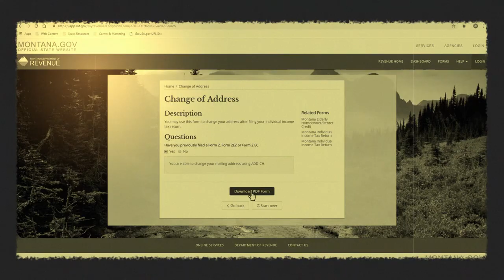Refund Address [Silent Film] from the Montana Department of Revenue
The Montana Department of Revenue has an important message for anyone filing Montana income tax returns for the first time:

If you change your mailing address after you file your return, notify the Department of Revenue. Otherwise, your state income tax refund could be delayed!

As part of its ongoing anti-fraud measures, the department will not send refunds by direct deposit to first-time filers—just paper checks, through the mail. And, the Post Office will not forward paper checks to your next address, so just changing your address with the Post Office won’t be enough.